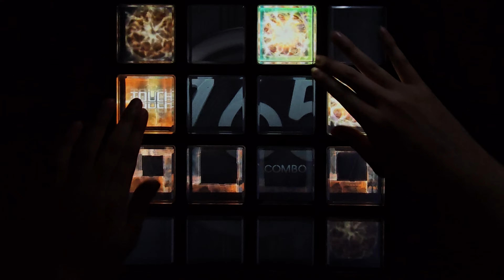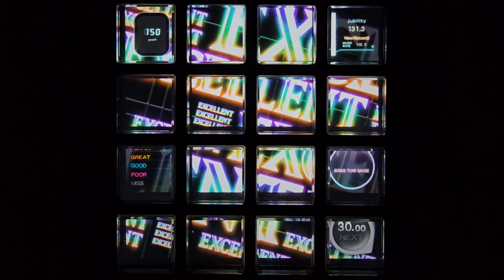[Jubeat beyond the Ave.] Victory of the Century EXT EXC by KEN*LL